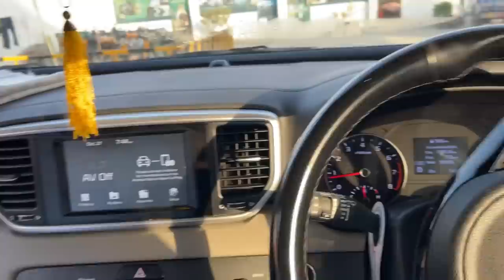Mein Dulha Ban Gaya 😅